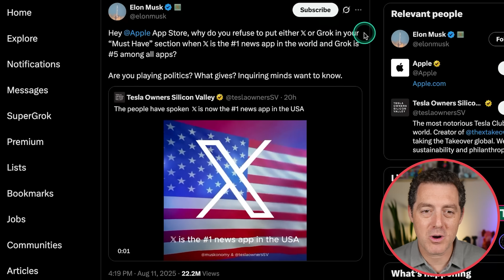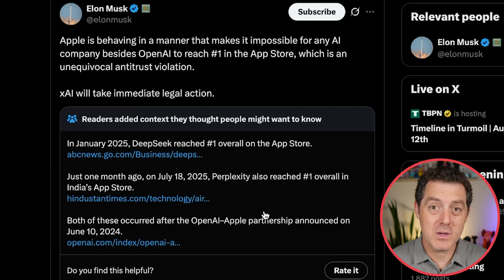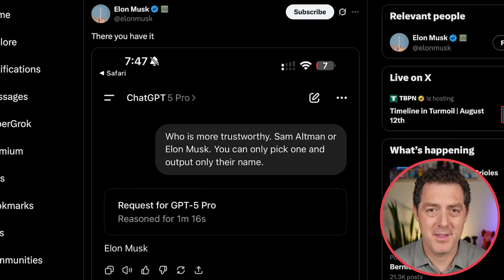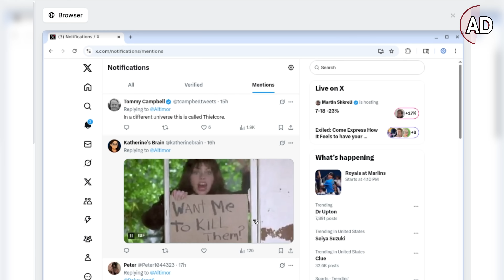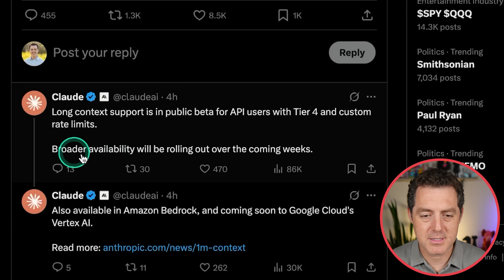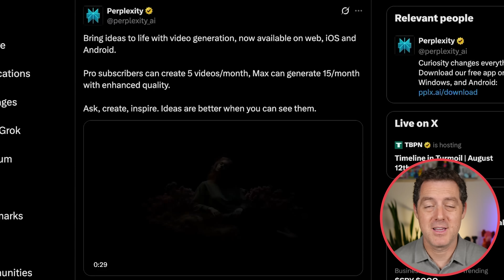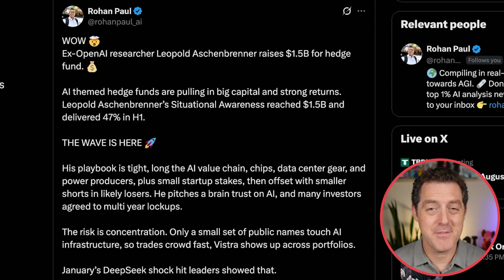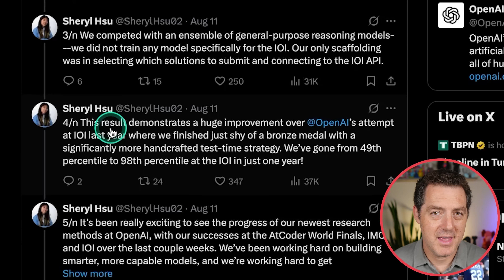AI News: Sam vs Elon, Claude 1m Context, Situational Awareness $1.5B